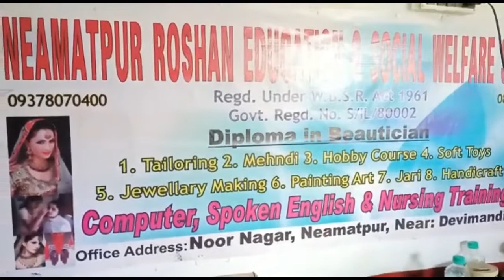CoalField MirroR : Bridal makeup exam